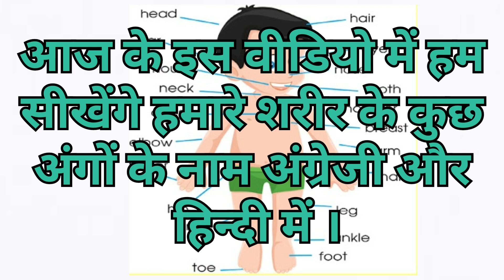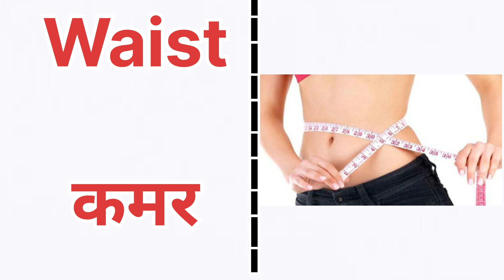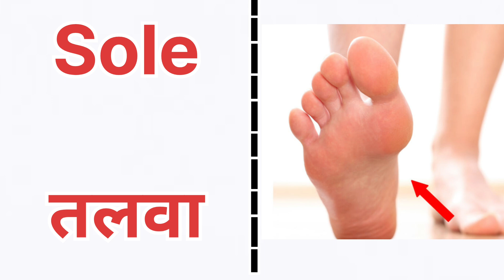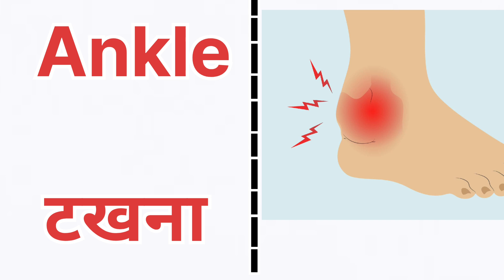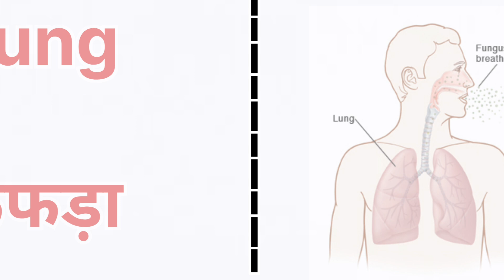मानव शरीर के अंगों के नाम अंग्रेजी और हिन्दी में parts of human body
मानव शरीर के अंगों के नाम अंग्रेजी और हिन्दी में

🌟 Dive into the fascinating world of the human body with our latest video! 🌟 Join us as we explore the names of various body parts in both English and Hindi, making learning anatomy an enjoyable experience for everyone.

👁️‍🗨️ In this engaging video, we'll take you on a visual journey through the intricacies of the human body, unraveling the names of body parts in two languages. It's not just an educational experience; it's a fun and interactive way to enhance your language skills and broaden your anatomical knowledge.

🔍 Explore the detailed descriptions of each body part, accompanied by vibrant visuals to make the learning process easy and memorable. Whether you're a student, a language enthusiast, or simply curious about the human body, this video is tailored for you!